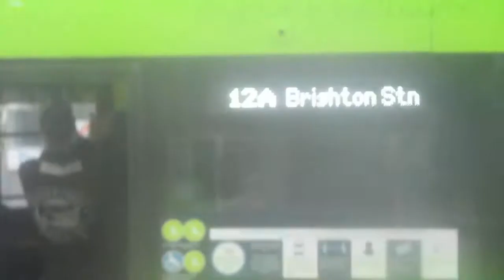that is a 12x bus in eastbourne